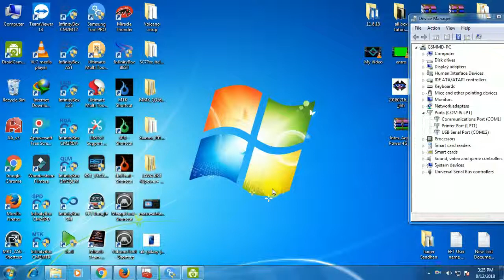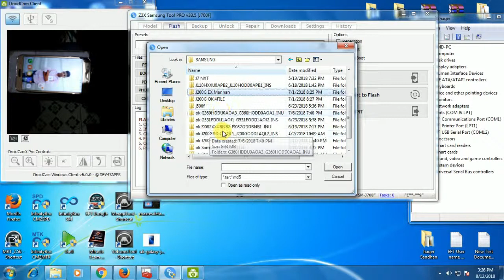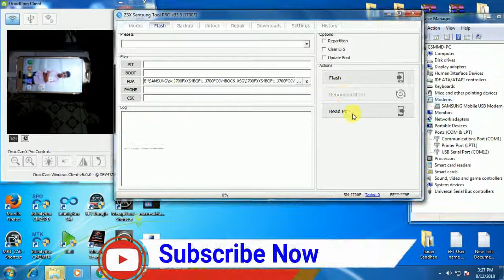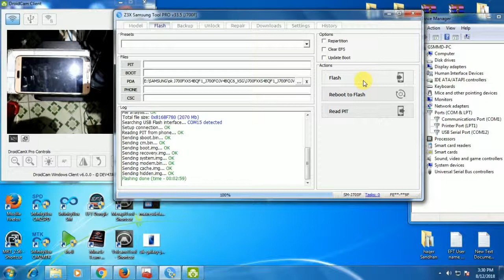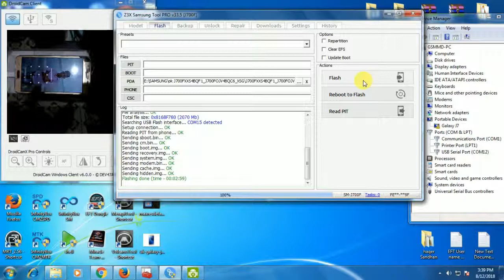How To Flash Samsung j7 (J700F) Hang & Logo 10000% Done With Z3X Pro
How To Flash Samsung j7 (J700F) Hang & Logo 10000% Done